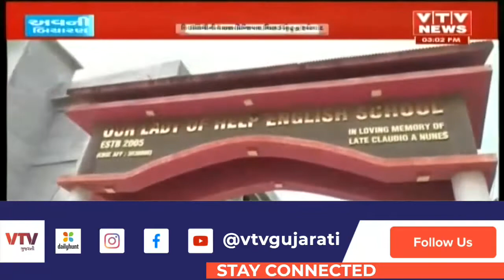Selvas: વિધાર્થીની પર સામુહિક દુષ્કર્મ અચરનાર શિક્ષકોની પોલીસ દ્વારા ધરપકડ | VTV Gujarati